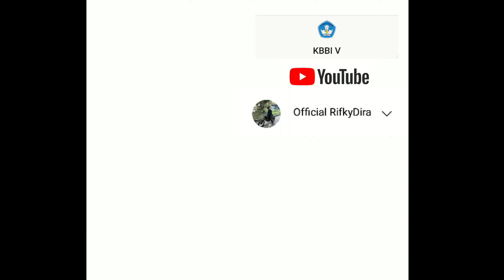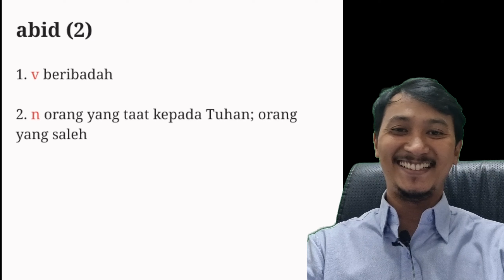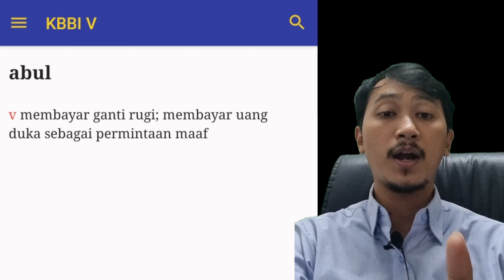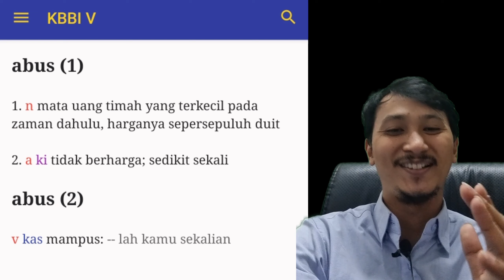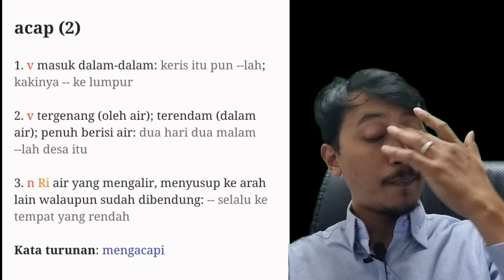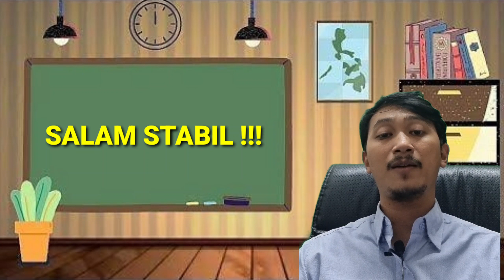KATA-KATA UNIK DALAM KBBI YANG BELUM BANYAK ORANG TAHU ARTINYA ! (BAGIAN 1)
Kali ini saya akan memilih istilah-istilah unik dalam KBBI yang saya yakin banyak orang belum tau artinya.

ini dia .